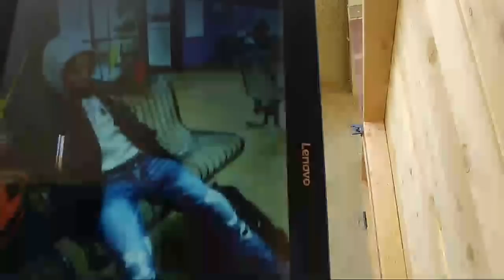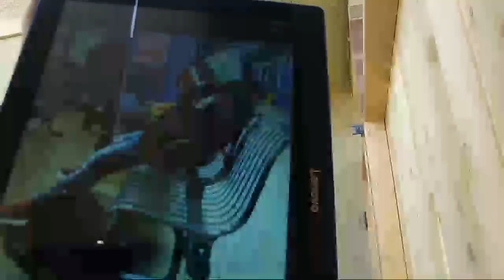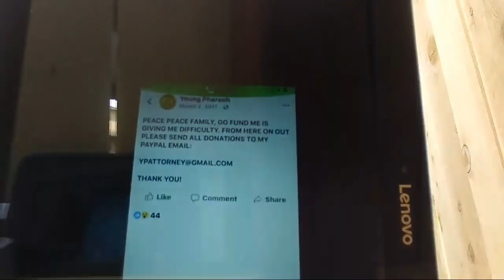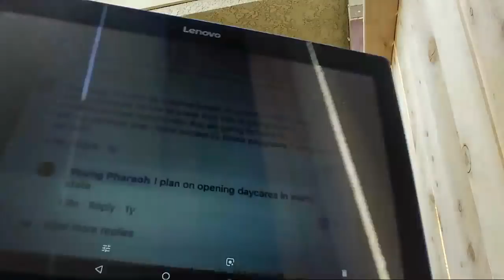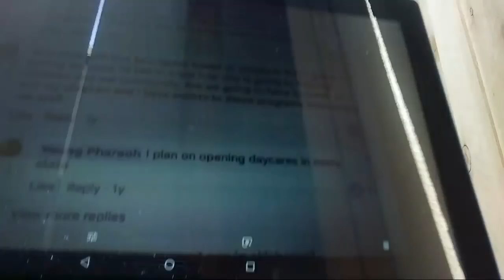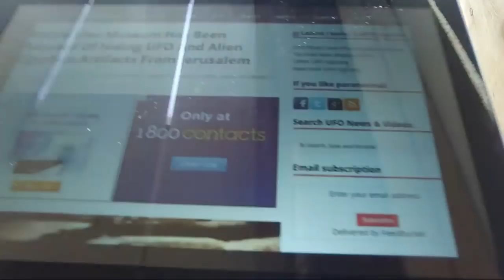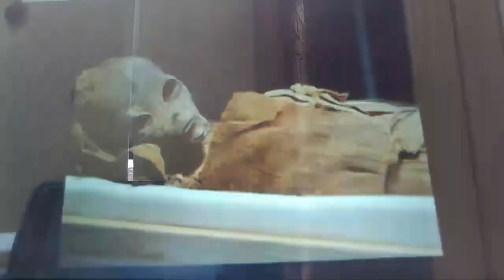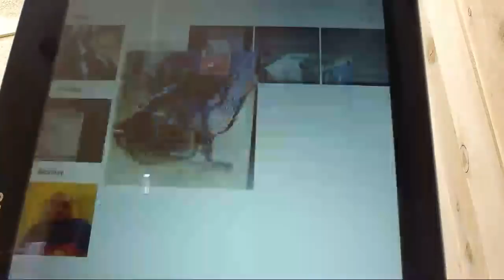YOUNG PHAROAH -WHAT HAPPENED TO THE DAY CARE CENTER IN EVERY STATE?